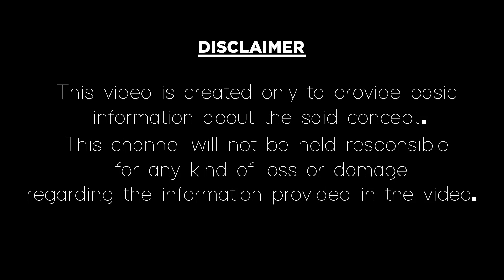వీరి పుణ్యఫలం వలన ఉగాది నుండి ఈ 5 రాశుల వారు కోట్లు గడిస్తారు|Most Luckiest Zodiac Signs|Ugadi 2020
వీరి పుణ్యఫలం వలన ఉగాది నుండి ఈ 5 రాశుల వారు కోట్లు గడిస్తారు.
Most Luckiest Zodiac Signs 2020 due to Ugadi in the year of 2020. See if your zodiac sign is the lucky sign.